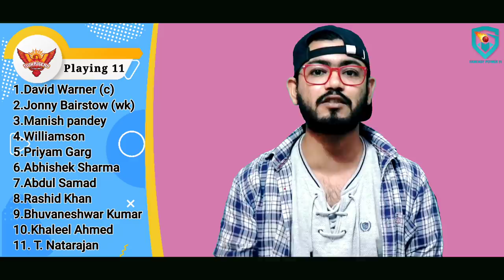IPL2020-Sunrisers Hyderabad vs Chennai Super Kings||28th Match||Pre Analysis,Preview&Playing11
Download And Win iPhone 11 Pro in Every Match

Less Entry Fee
Instant Withdrawal in Bank/Paytm
Low Competition

ur

topics-
news
politics
current afairs
match prediction and betting tips
cricket news
bollywood news
ETC